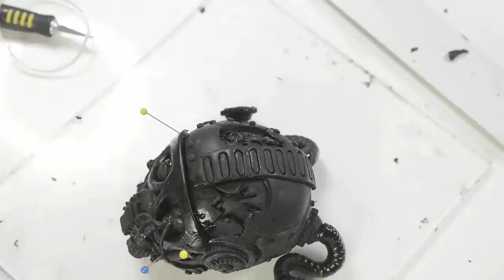Альтернативный стимпанк. Cyborg (часть3)